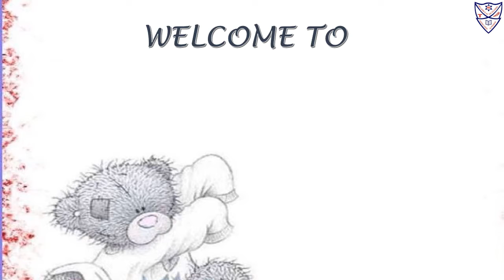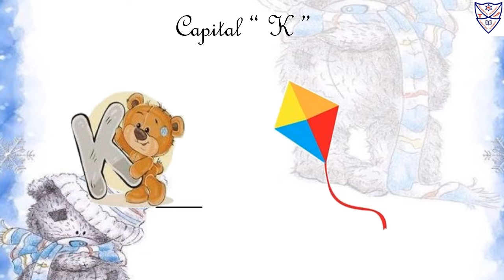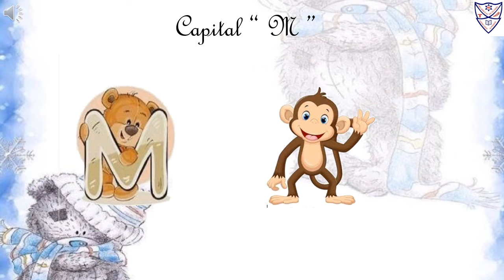Nursery - English Oral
Std : Nursery
Subject : English Oral
Topic :
1. Capital Alphabet " H  to N "